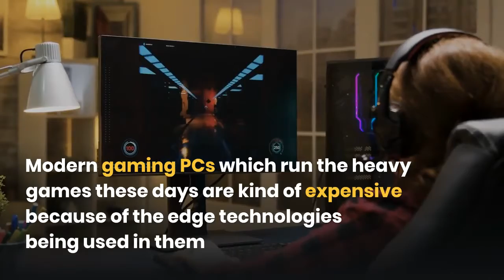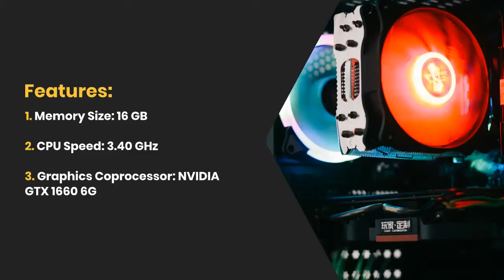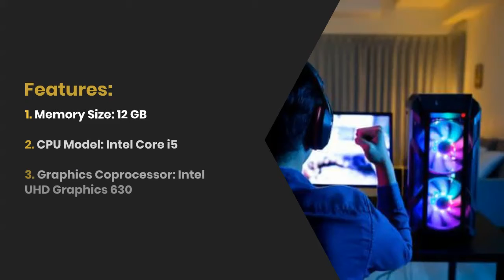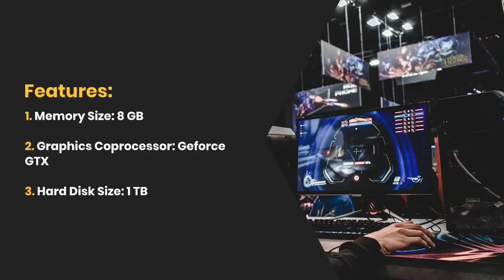Best Gaming PC Under $1000 in 2020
What is the best gaming PC under 1000 dollars? How powerful a gaming PC under 1000 could be? Actually modern gaming PCs which are able to run the heavy modern games these days are kind of expensive because of the edge technologies that are being used in them and as a gamer when you plan to buy a gaming PC under 1000 dollars you can expect to get a powerful PC with advanced features to help you get the high performance that you dream of. Before we start let us tell you a few important features in a powerful gaming PC and then we will introduce you to our list of the best gaming PC under 1000 dollars to choose what you like the most.

The 5 Best Gaming PCs Under 1000 Dollars in 2020 which have been introduced in the video above are listed below :

1st Gaming PC:

2nd Gaming PC:

3rd Gaming PC:

4th Gaming PC:

5th Gaming PC:

If you want to check Gaming PCs you can check our website for Best Gaming PCs:

If you want to check Gaming Laptops and Tablets you can find a lot of great deals on our websites:

Here is our website for more information about Gaming Tips and Gaming Devices: